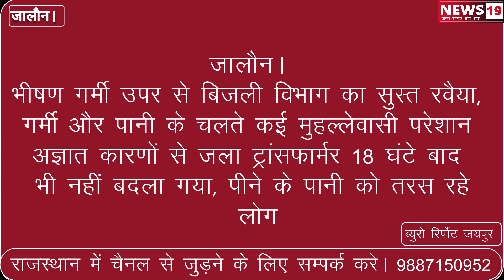जालौन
भीषण गर्मी ऊपर से बिजली विभाग का सुस्त रवैया